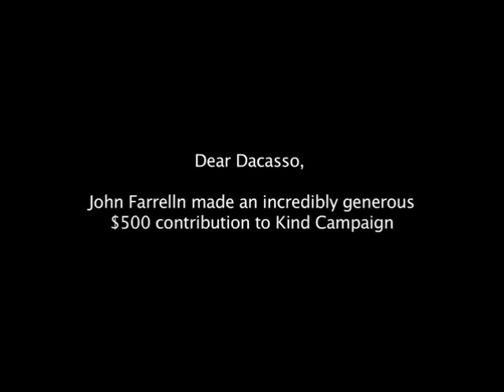John Farrell Omaze Breaking Bad Video